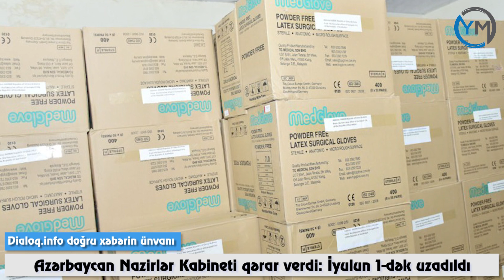SON DƏQİQƏ: Nazirlər Kabineti qərar verdi - İyulun 1-dək uzadıldı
Xəbərin mətni ⤵⤵⤵
► Mətn ◄